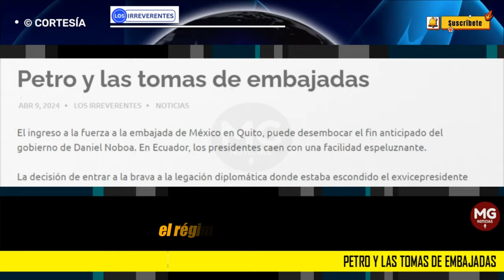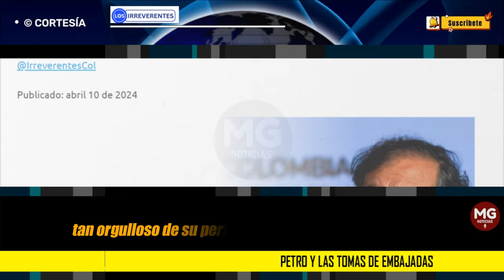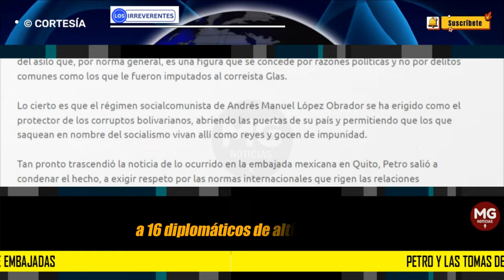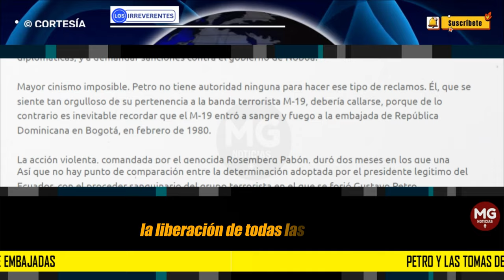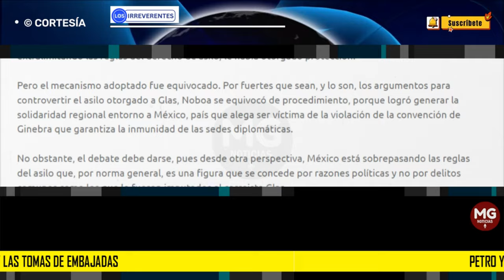PETRO Y LAS TOMAS DE EMBAJADAS 🛑 Editorial Los Irreverentes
Serán los organismos multilaterales los que aclaren los hechos en aras de superar la crisis, sin dejar de lado que México estaba prestándose para encubrir a un corrupto. En cualquier caso, la posición de Colombia respecto de esta crisis no debe ser tenida en consideración habida cuenta de los antecedentes del presidente Petro.